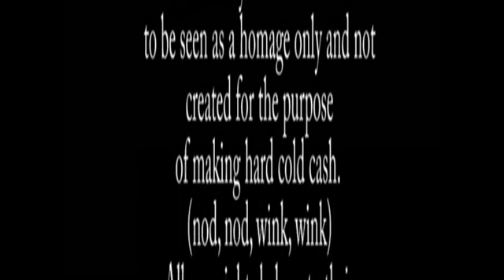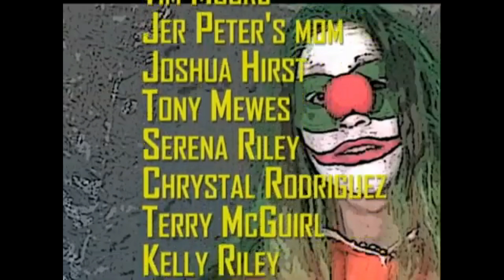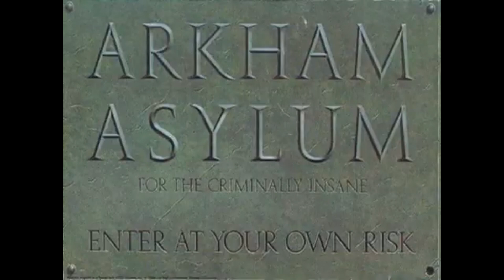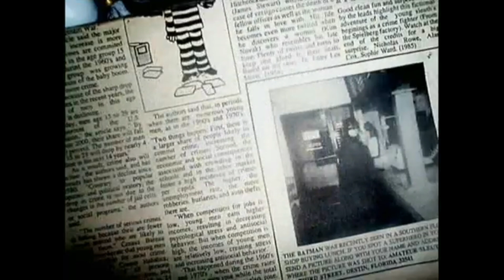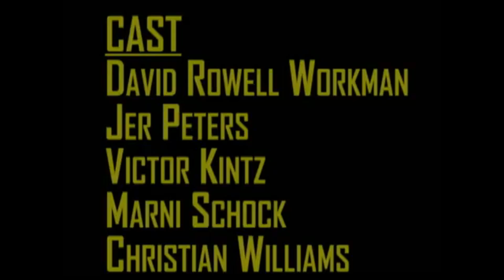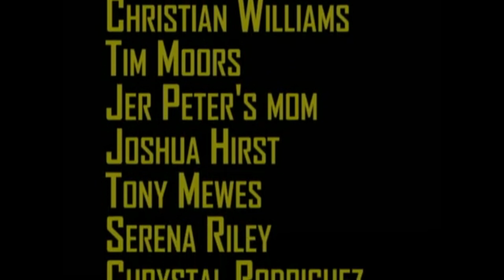Batman Mockumentary 2023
A WHAT-IF MOCKUMENTARY - AN INSIDE LOOK AT THE REAL BATMAN AS AN ACTUAL PERSON WITH GUEST STARS: ROBIN, CATWOMAN, AND THE JOKER AND A CAST OF BATMAN'S PEERS. THE STORY YOU'VE BEEN WAITING FOR IN HEROES EXPOSED - THE TRUE STORY FROM MEAGER FILMS.